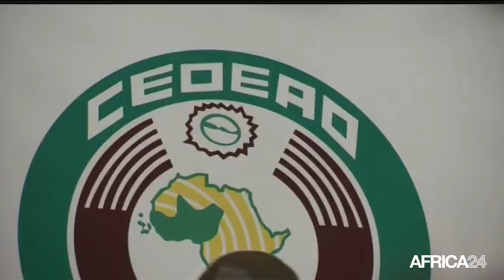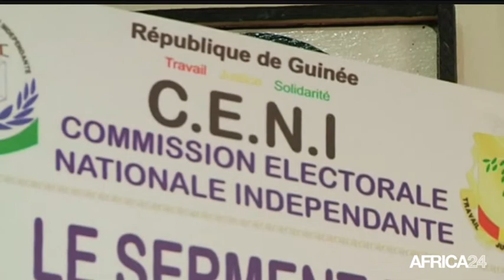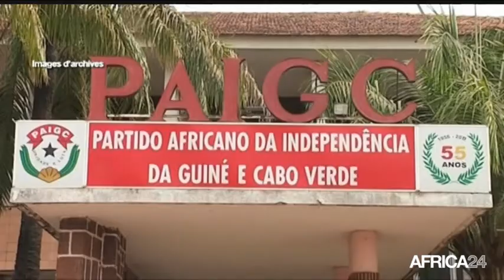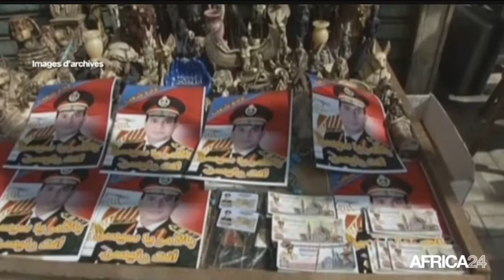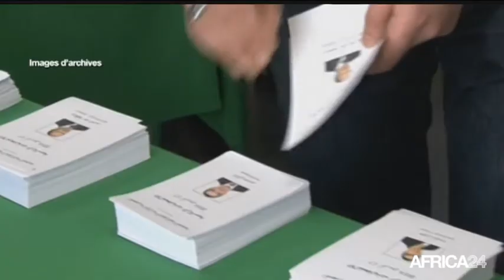AFRICA NEWS ROOM - L'athlétisme en Afrique: les grandes légendes de l'athlétisme continentale (1/3)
Sport, L’athlétisme en Afrique: les grandes légendes de l'athlétisme continentale (1/3)